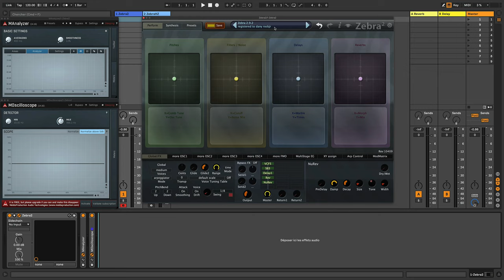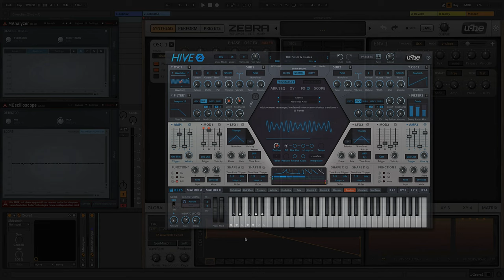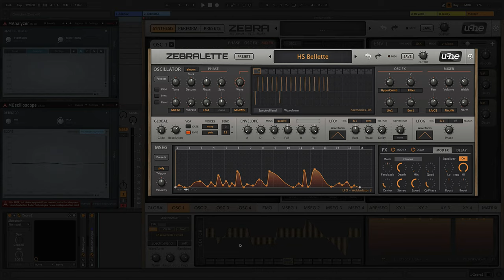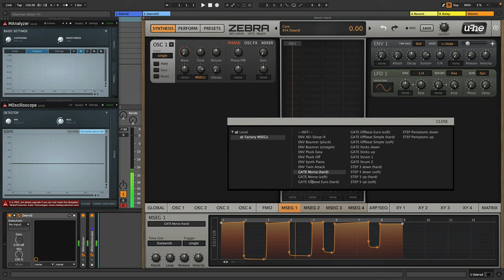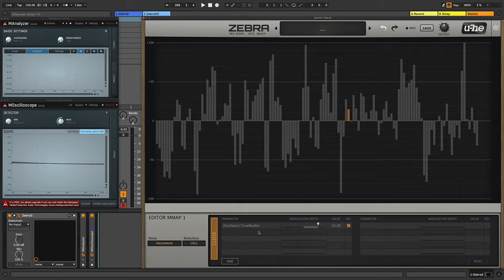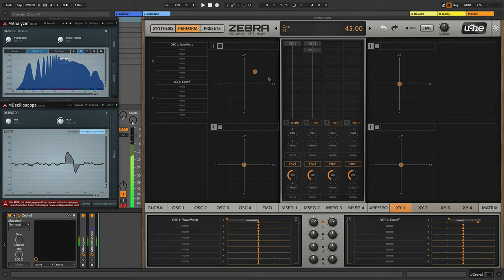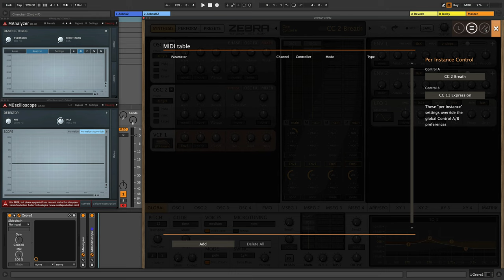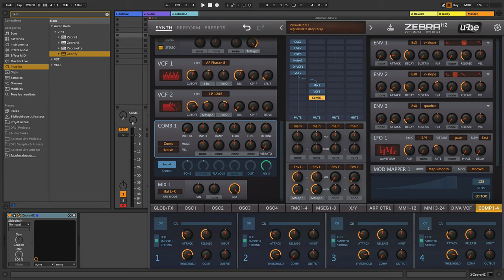U-HE Zebra 2 [FR]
🚨Pour une raison inconnue, des rayures de zèbres sont apparues dans le plugin, après l'enregistrement ... paréidolie ou nouvelle espèce animale appelée ZEBRA ?

00:00 Introduction
05:49 Créer votre 1er son
16:44 Manipulation des paramètres
18:31 Barre supérieure
23:51 Section Synthesis
31:48 Section Globale
39:38 OSC module
45:50 OSC panneau du bas
59:35 Zebralette gratuit
01:09:09 FMO module
01:05:52 Noise module
01:09:30 VCF module
01:12:46 XMF module
01:18:33 Comb module
01:25:41 SB module
01:27:31 Shape module
01:30:12 Distorsion module
01:33:44 Ring
01:35:41 Mix module
01:36:29 Fold module
01:39:25 Matrix modulation
01:45:04 ENV modulation
01:50:33 MSEG module
02:00:36 LFO module
02:04:34 LFOG module
02:05:26 MMAP module
02:10:26 MMIX module
02:13:05 Output section
02:16:38 Effets section
02:20:14 ARP SEQ section
02:29:23 Perform XY
02:34:42 Midi Learn
02:36:32 Table Midi
02:39:40 Préférences
02:42:24 Zebrify
02:43:25 Zebra HZ
02:45:33 Conclusion

- Clavier / Contrôleurs Midi / Audio:
🎹 Clavier Native instruments Komplete Kontrol MK2

- Vidéo / Photo:
📷 Canon EOS 800D
📹 GoPro Hero8 Black

- Séquenceurs audio numériques:
📟 Ableton Live Suite (version boîte)